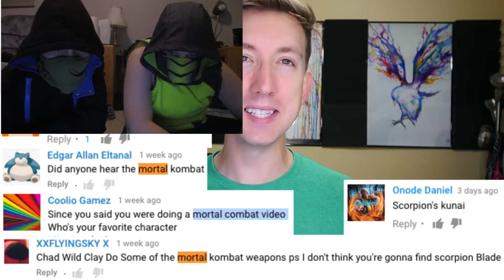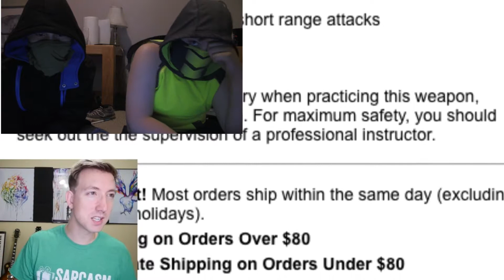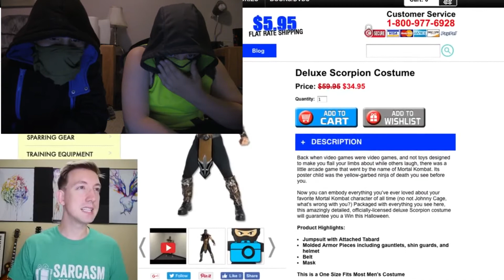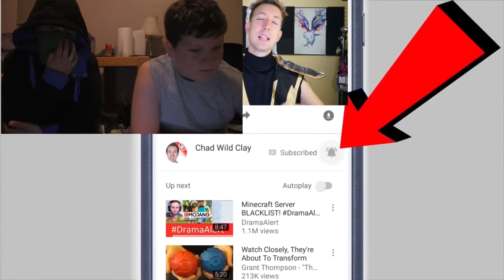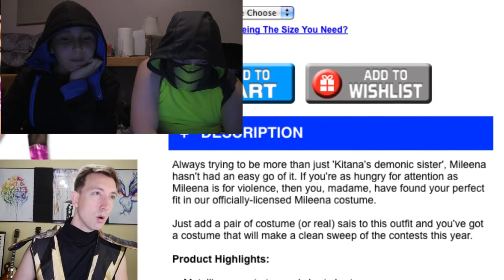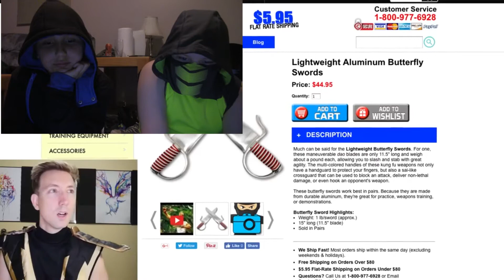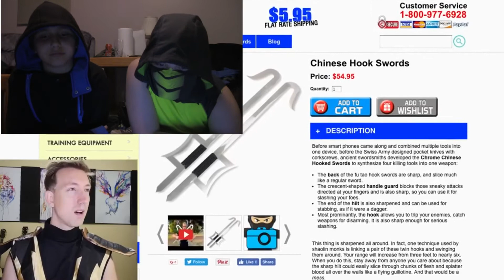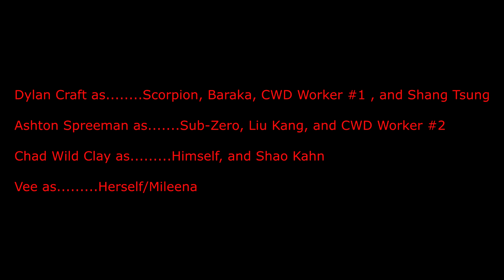MORTAL KOMBAT V.S CHAD WILD CLAY: THE MOVIE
It starts as a reaction then goes to all out war.